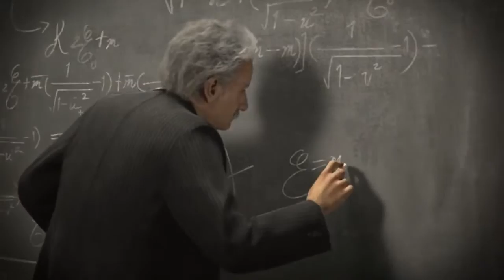Sid Meier's Civilization V׃ Brave New World trailer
Sid Meier's Civilization® V: Brave New World is the second expansion pack for Civilization V - the critically acclaimed 2010 PC Game of the Year. This new expansion provides enhanced depth and replayability through the introduction of international trade and a focus on culture and diplomacy. Your influence around the world will be impacted by creating Great Works, choosing an ideology for your people and proposing global resolutions in the World Congress. As you move through the ages of history you will make critical decisions that will impact your relationship with other civilizations.

Sid Meier’s Civilization V: Brave New World also introduces nine new civilizations, eight new wonders, two new scenarios, four new gameplay systems and dozens of new units, buildings and improvements offering an expanded variety of ways to build the most powerful empire in the world.

Release Dates:
Jul 09, 2013 - Mac
Jul 09, 2013 - PC (Microsoft Windows)

Genre:Turn-based strategy (TBS)

Developers:Firaxis Games